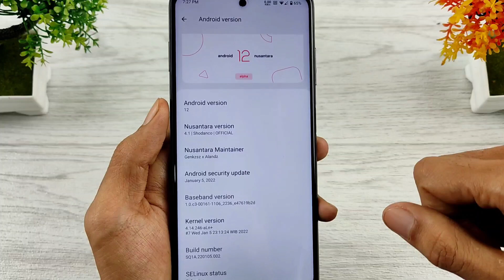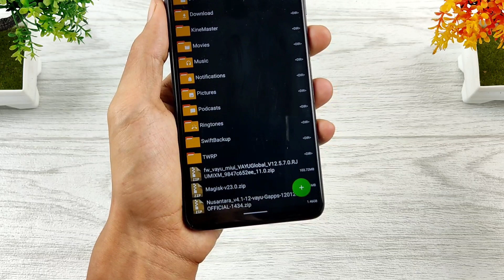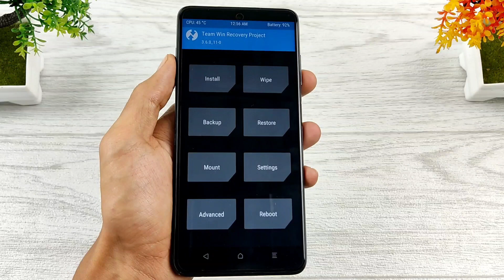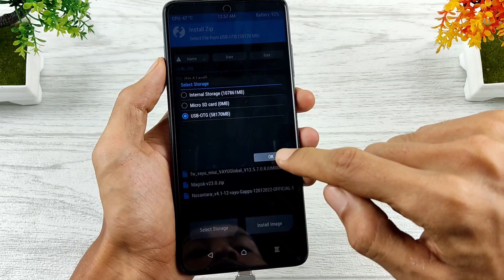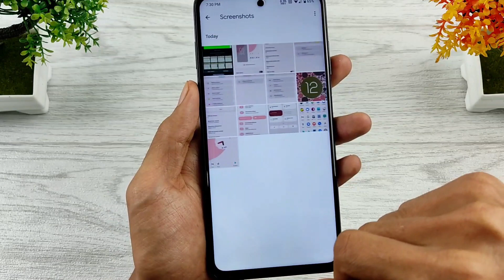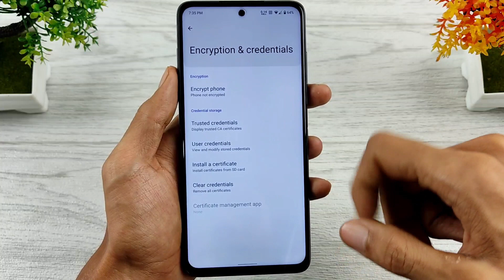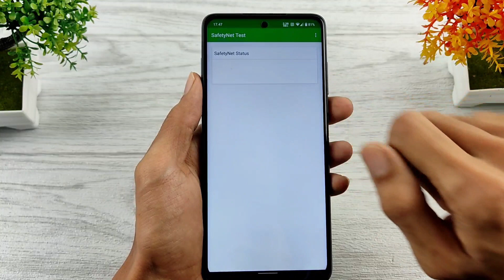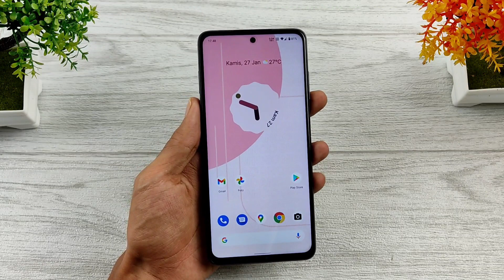Nusantara Project 4.1 Android 12 di Poco X3 Pro | Cara Install, Review, Bugs, dll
Halo semuanya, di video kali ini saya akan menjelaskan tutorial cara install custom ROM Nusantara Project 4.1 Official berbasis Android 12 di Poco X3 Pro dengan codename vayu atau bhima.

Persiapan:
1. Backup data
2. Sudah unlock bootloader
3. Sudah terinstall custom recovery (TWRP, OrangeFox, dll)

Bahan-bahan:
1. Firmware MIUI Global V12.5.7
2. ROM Nusantara Project Official Poco X3 Pro
3. Magisk terbaru (Jika ingin device-nya di-root)

Timestamp:
1:00 Persiapan sebelum install
1:17 Bahan-bahan
1:55 Reboot ke Recovery mode
2:19 Wipe data
3:15 Install ROM Nusantara
4:35 Review Nusantara Project 4.1
5:02 Nusantara Wings
5:11 Game Space
5:56 Keamanan
6:28 Kamera bawaan
6:43 Fast charging
6:54 SafetyNet & Mobile Banking
7:28 Kesimpulan
7:47 Bugs

🎵 Track Info:
Title: Sundown Drive by Ghostrifter Official